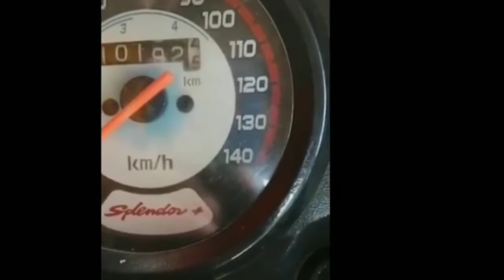Bharat ke jugad || Bharat ke most telented log || desi jugad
A lot of care has been taken by our team, still if some mistake remains in it then our team is not responsible at all for it. We do not allow our content to be used as evidence anywhere, legal action will be taken if someone copies our content And the place of all kinds of disputes will remain village Sunel.